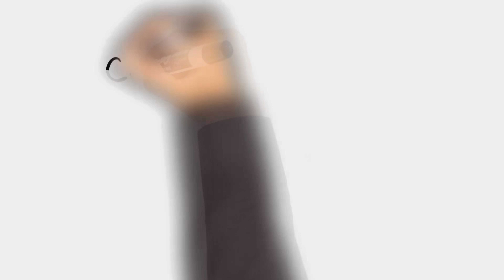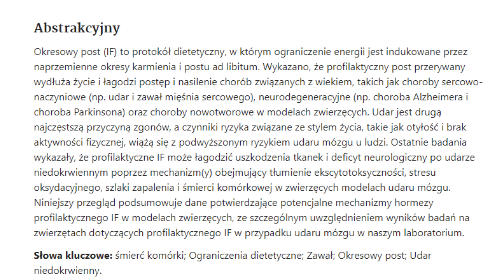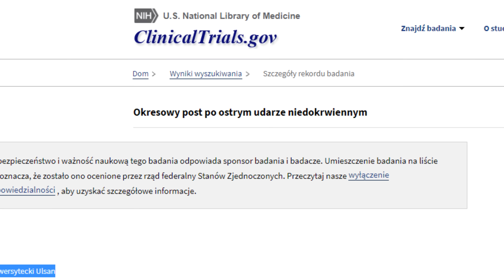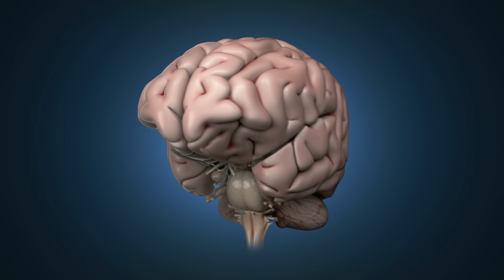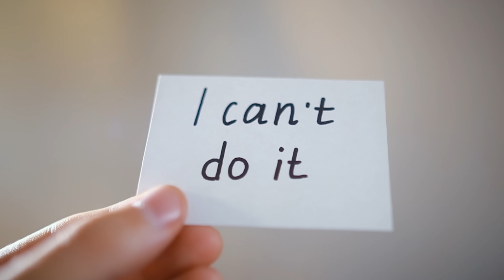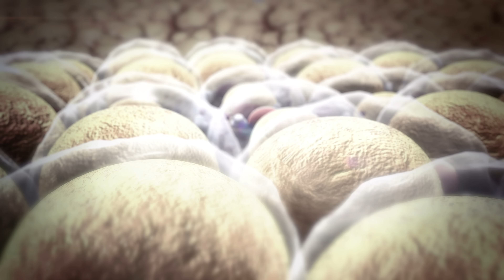Post regeneruje MÓZG i chroni przed udarem. Który dokładnie?